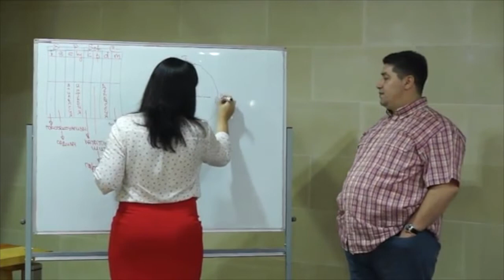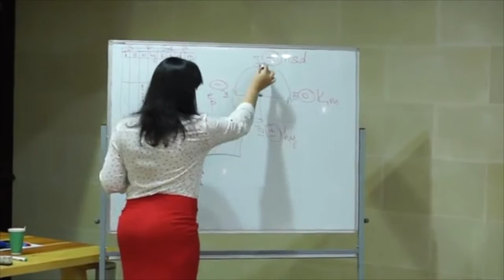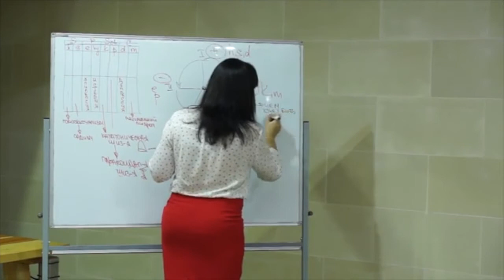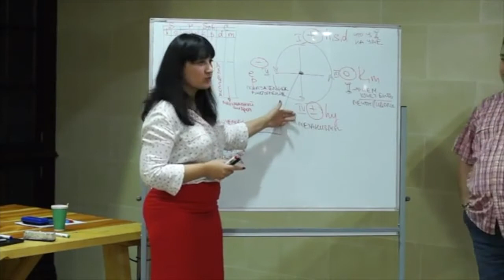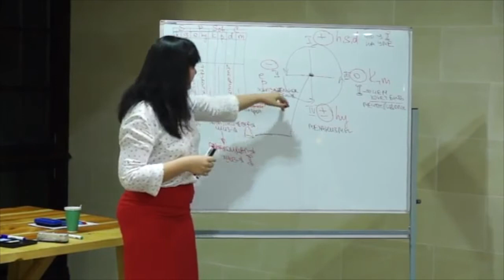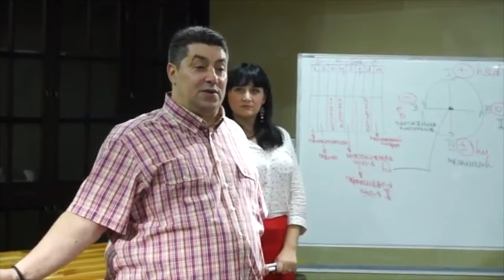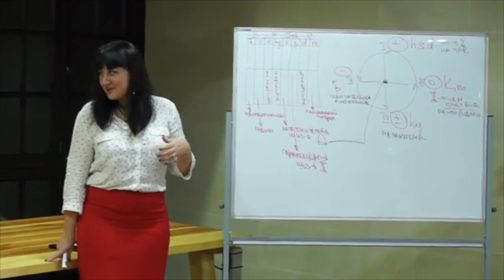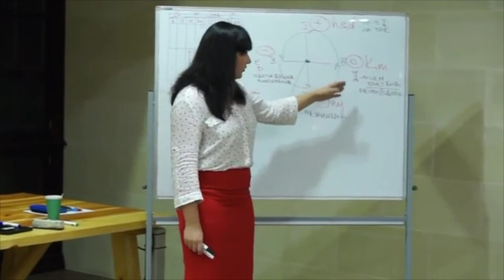Интерпретация Теста Сонди. Олег Мальцев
Фрагмент семинара "17 методов интерпретации Теста Сонди"

Желаете получить больше материала по прикладной науке, которой нет в свободном доступе?
Вам необходимо обратиться к руководителю НИИ "Международное Судьбоаналитическое Сообщество" - Ильюша Марина Николаевна:
skype:margaritka-19